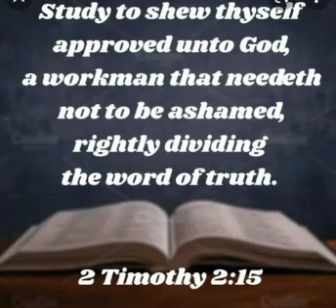part 39👑 Bible Study CHALLENGE